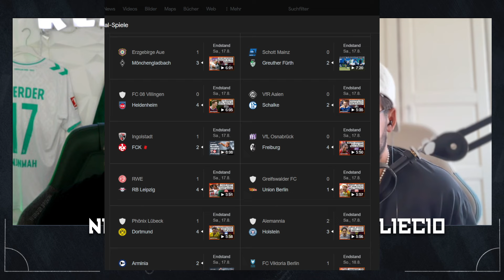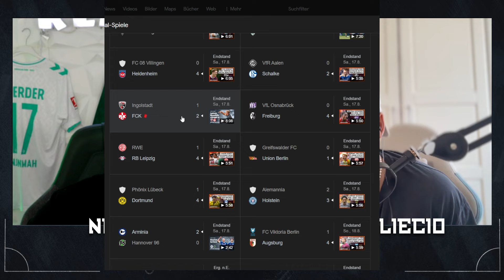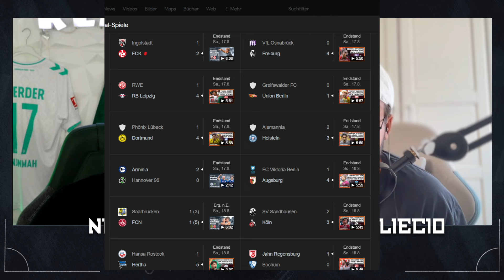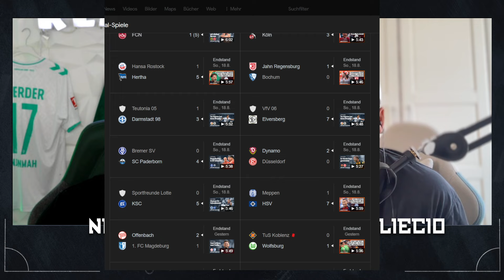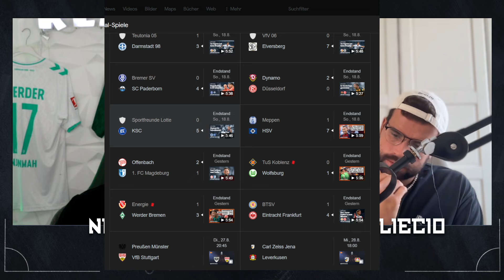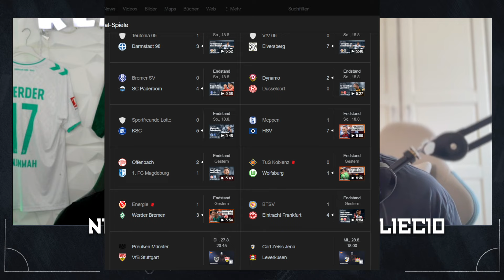DFB Pokal & Supercup Wochenend Rückblick!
Unser neuer WhatsApp Kanal um immer Up To Date zu bleiben